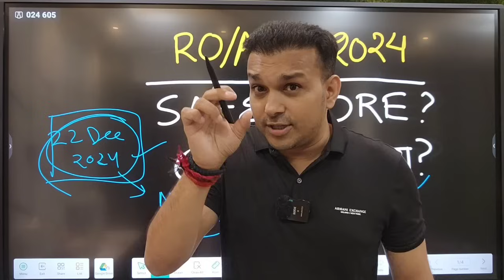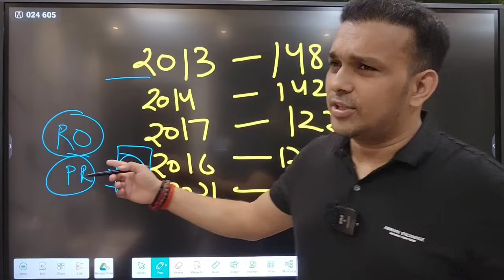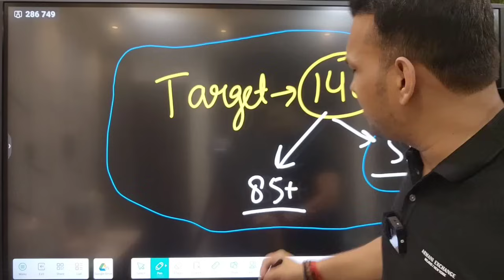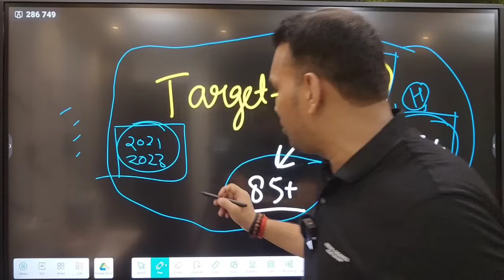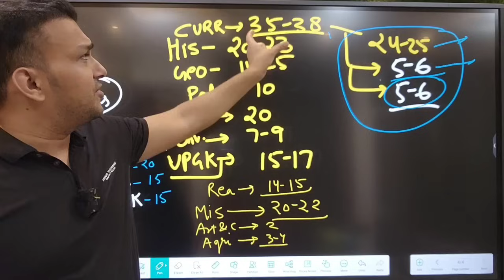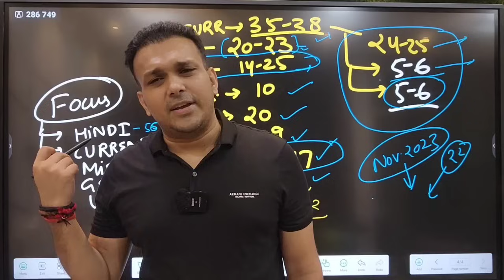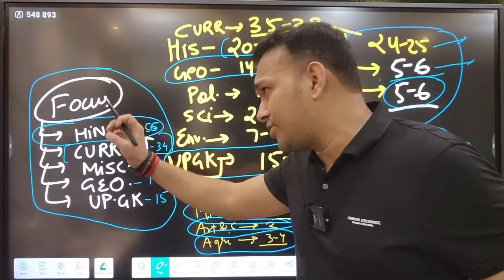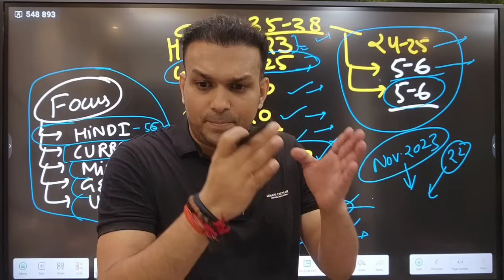Ro aro 2024 Latest news New POSTS exam date Safe Score CUTOFF?based on previous year question paper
Ro aro 2023 re exam Prelims & Mains confirm re exam date ? Posts kitni badh gayi hain ? New Posts kitni Judi ? RO ARO 2024 ka Cutoff ya safe score kitna target karna chahiye jisse Exam me Pakka selection liya ja sake ?
Gyan sir Analysis based on ro aro previous year question paper cutoff . Topic subject section  wise Analysis of uppsc uppcs ro aro previous year question papers .